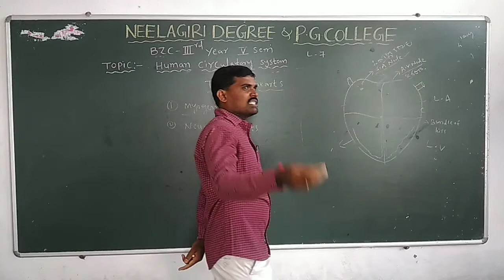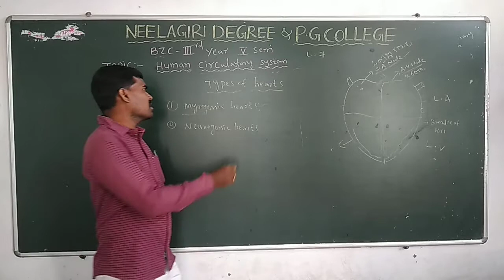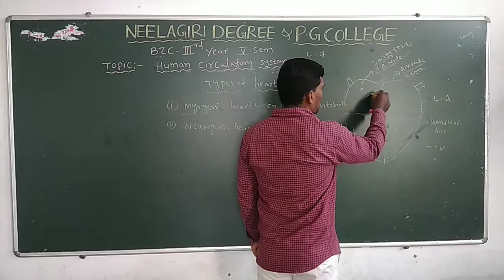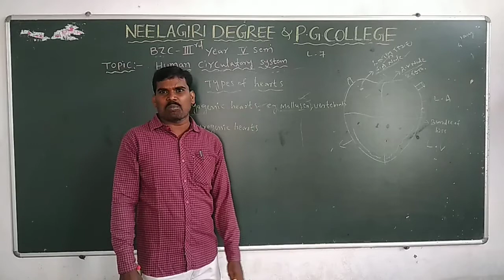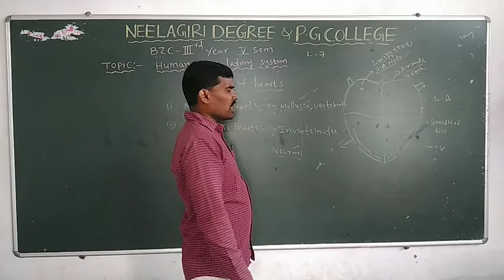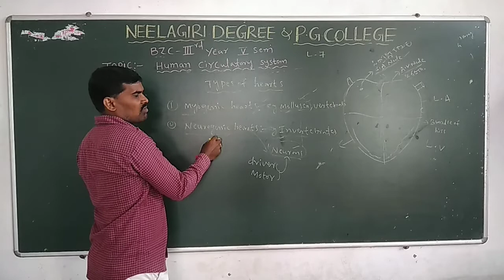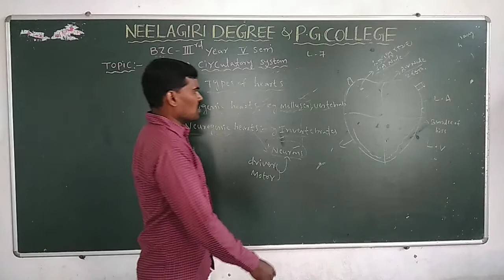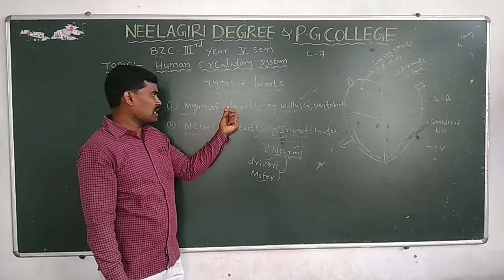Zoo V Sem L6 Types of Hearts